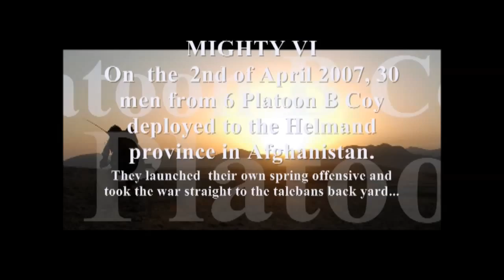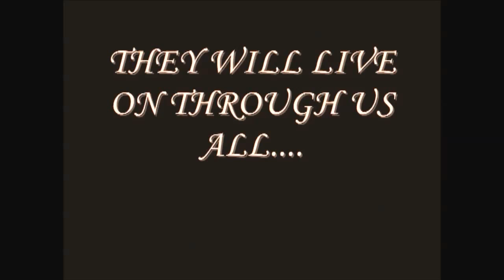Op Herrick 6 2007 Vikings B Company VI Platoon